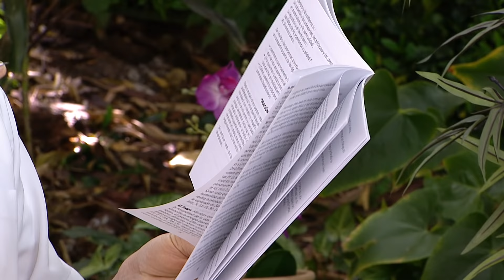Un nuevo despertar, Sábado 12 de Octubre 2019 🌄 - Tele VID